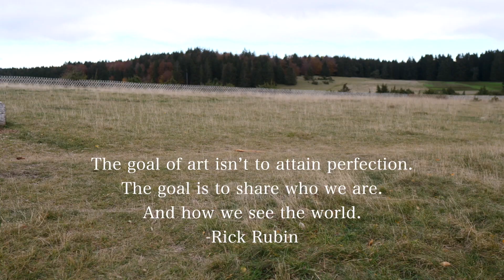Songs aufnehmen im "Integralen Tonstudio" - Achtsam und Ganzheitlich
Ich versuche Musikproduktion ganzheitlich zu denken, daher "Integrales Tonstudio". Wir hatten auf unserer Reise in den Norden während der Aufnahmen für Bloom viel Zeit zum Reflektieren. In der Zeit haben wir auch das Buch: "Kreativ. Die Kunst zu Sein." von Rick Rubin ausführlich studiert. Es hat unsere Art, Musik aufzunehmen verändert. Wo früher Druck und Frustration war, ist jetzt Freiheit und Begeisterung. Danke, dass du dieses Video geguckt hast. Abboniere unseren Kanal für mehr Videos rund um unseren Weg als Band.